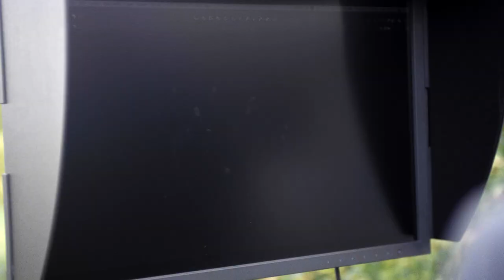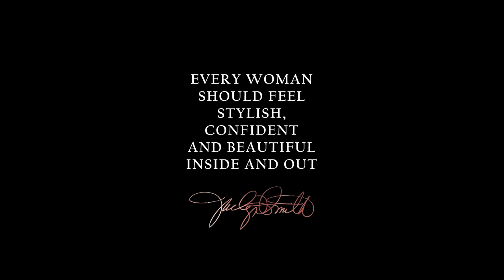Jaclyn Smith Fashion. A new season of style.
Jaclyn Smith models her new fashion line. Accessible fashion for every woman. Available at Nordstrom Rack and HSN.